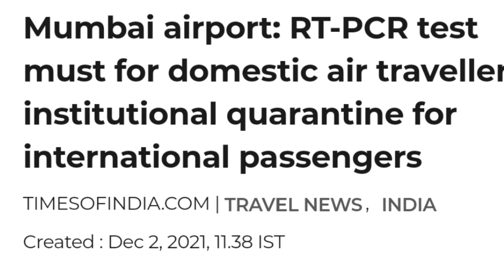Mumbai Airport पर आज से प्रतिबंद लग गया, 21 दिन का Quarantine आज से लागू हो गया 😭 Domestic, Internat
Mumbai Airport पर आज से प्रतिबंद लग गया, 21 दिन का Quarantine आज से लागू हो गया 😭 Domestic, International Passengers.